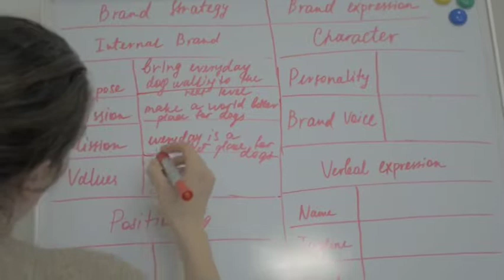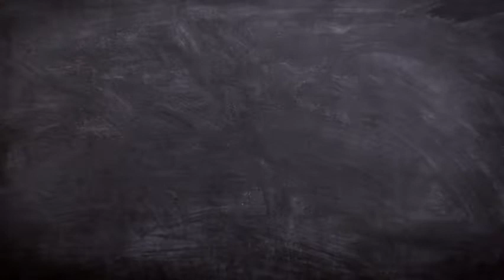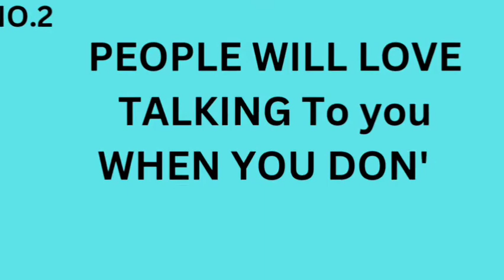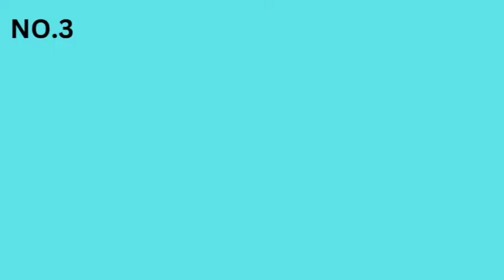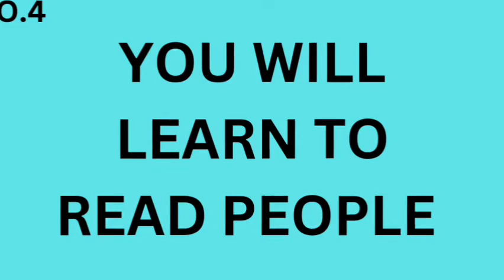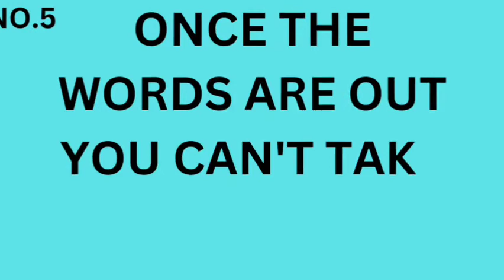मौन रहनुको अदभुत शक्ति||The Power Of Silence|| Motivational Vedio||Social Engineer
This Video Is About POWER OF SILENCE.In silence, you become aware that you have the freedom and power to choose the types of thoughts you wish to entertain and empower, and the thoughts you wish to ignore and diffuse.
Silence helps us live our lives in the territory of the world instead of being lost in the mind. ...